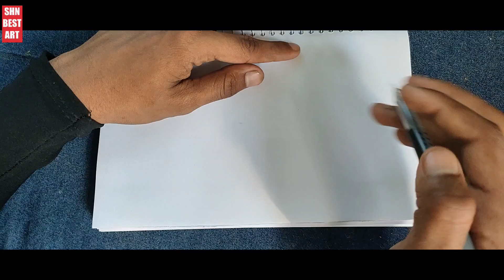How to draw paper plan in most easiest way - SHN Best Art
This Video is related :

Welcome to SHN Best Art Channel, where art comes to life! This channel is all about sharing my passion for drawing and inspiring others to discover their artistic abilities.

Join me on this creative journey as I share step-by-step tutorials and speed drawings of various subjects including animals, nature, portraits, and more. Learn different techniques and styles, explore different mediums and tools, and uncover the secrets behind creating realistic and stunning artwork.

Whether you are a beginner or a seasoned artist, this channel is for you! Follow along and discover your inner artist. Let's create

Coming soon..